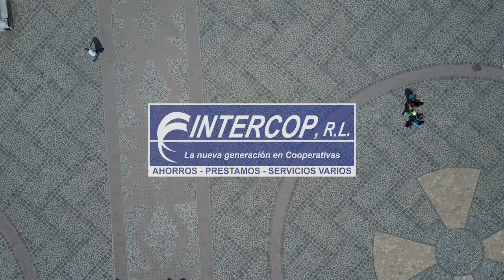San Juan Comalapa - INAUGURACION EDIFICIO INTERCOP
Inauguración de Edificio Corporativo INTERCOP, R.L.